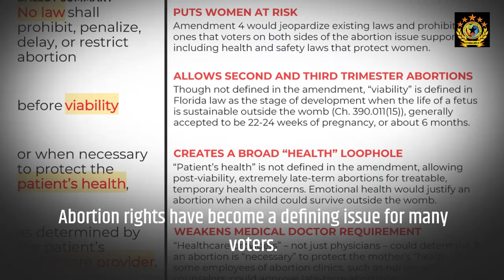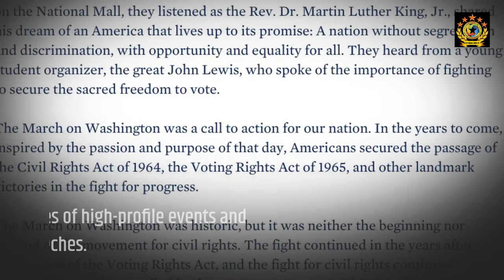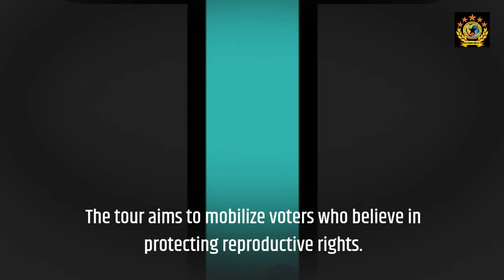Kamala Harris Kicks Off Nationwide Bus Tour to Defend Abortion Rights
"Vice President Harris is hitting the road to rally support for abortion rights and energize voters ahead of the midterms. Could this be a turning point in the fight for reproductive freedom?"